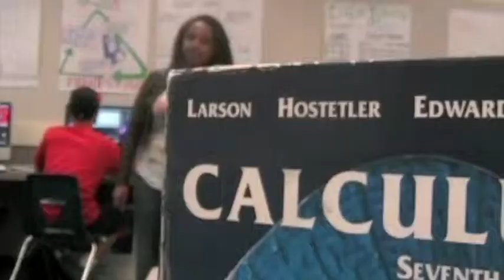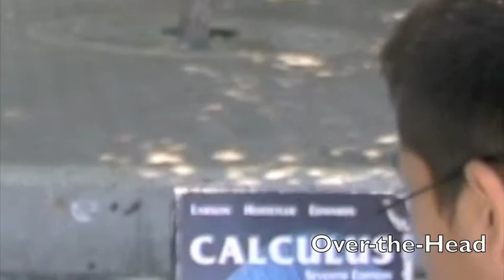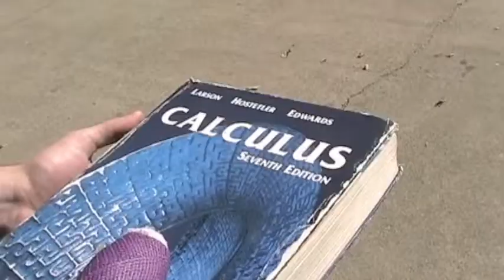Textbook Trouble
I made this video for my Computer Graphics and Design Class at my high school. It was supposed to teach us the various camera angles and shots that are used in real movies, hence the funny vocabulary at the bottom of the screen. Thanks for teaching us Ms. Thibedeau (I still say you should embrace the S) :)
P.S. The moral of the story is: Keep track of your crud!